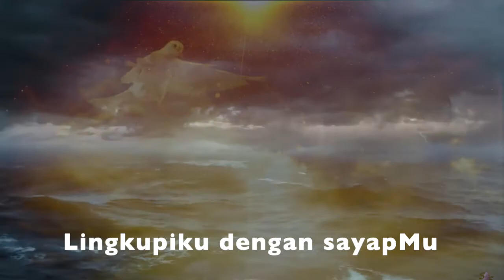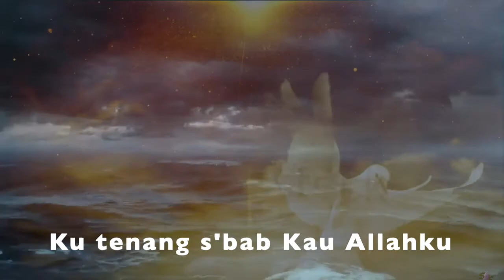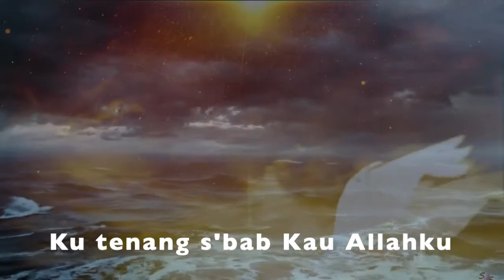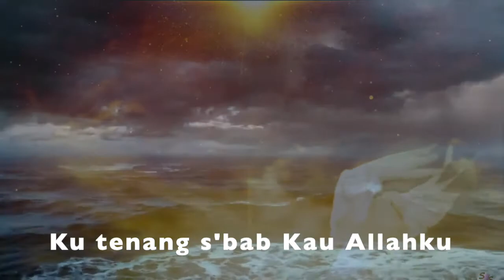KLIK 411 — Lingkupiku (Still)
KLIK 411 — LINGKUPIKU
1=A
VERSI 1

Lingkupiku dengan sayapMu
Naungiku dengan kuasaMu

Di saat badai bergelora
Ku akan terbang bersamaMu
Bapa Kau Raja atas semesta
Ku tenang s'bab Kau Allahku